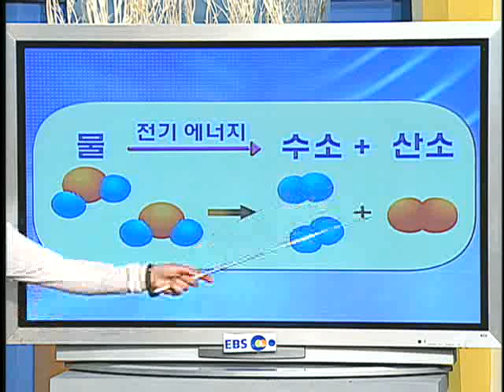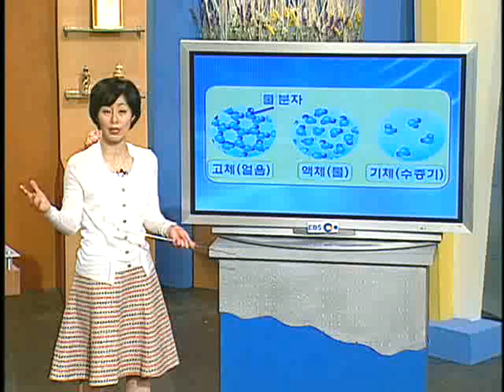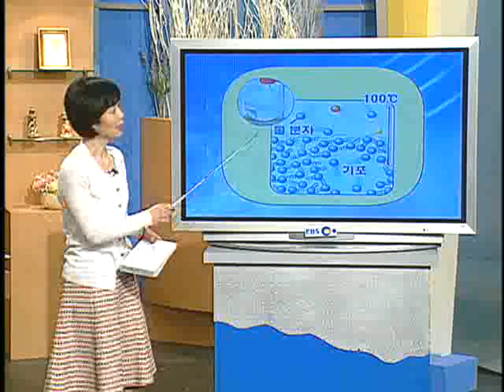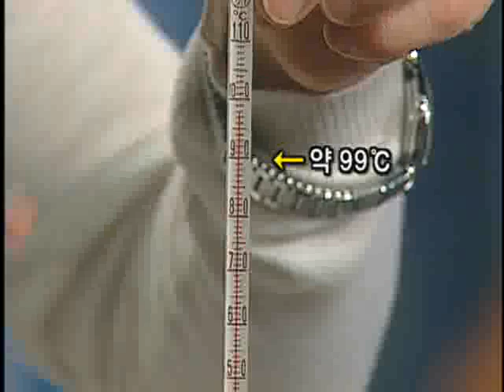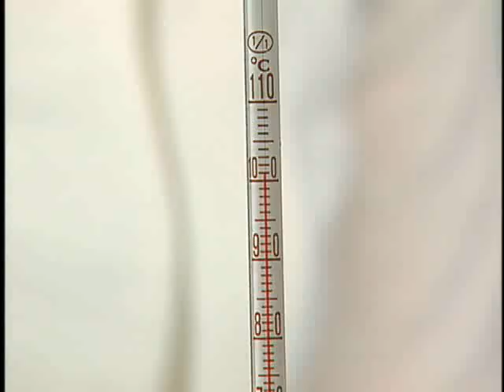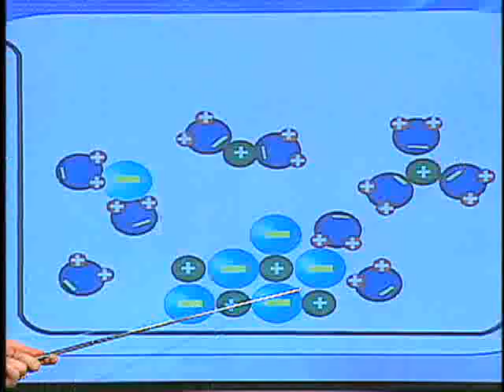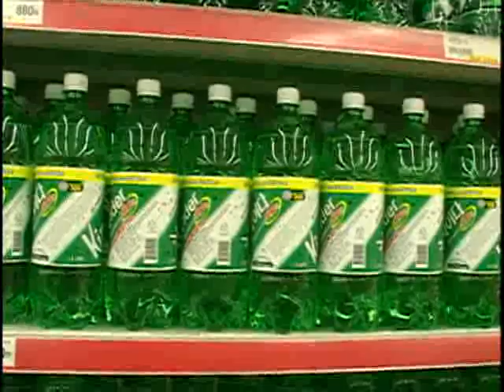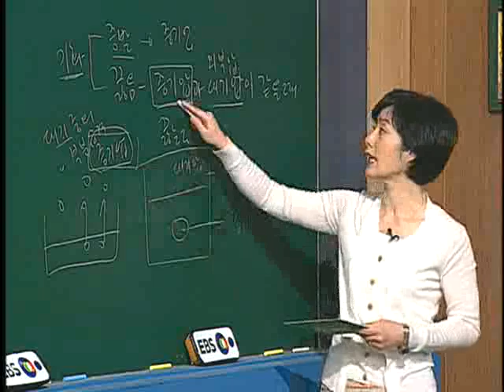EBS 무릎학교 - 과학, 라면을 맛있게 끓이는 방법_#001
EBS, EBS 무릎학교, 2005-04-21, 과학  - 라면을 맛있게 끓이는 방법

아무것도 첨가하지 않고 라면 자체로 맛있게 끓이는 방법, 과연 어떤 방법이 있을까?  과학적인 원리를 알아본다